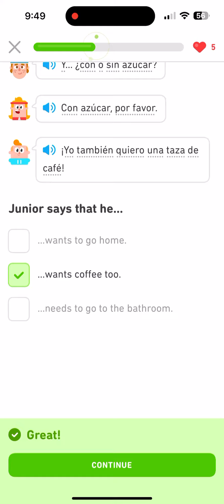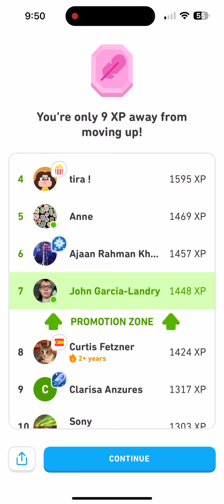Duolingo Spanish Day 73